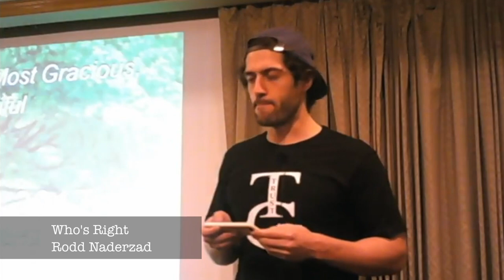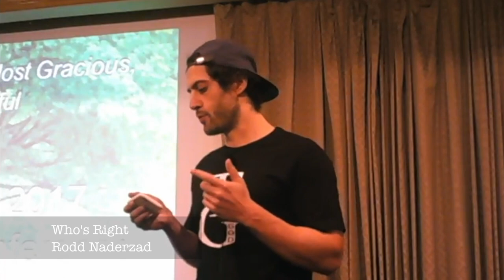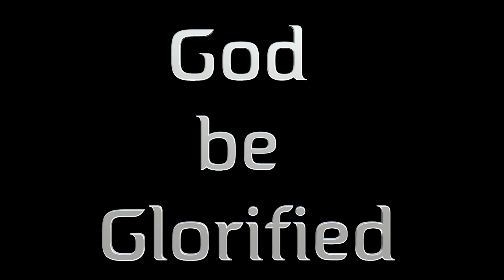14 - Who's Right - By Rodd - Submitters Annual Conference, 2017